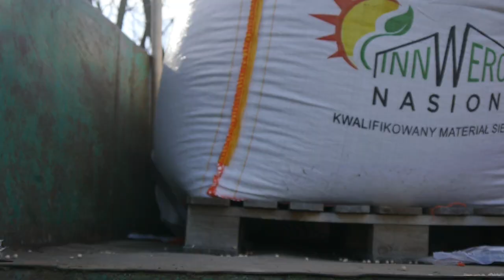🔥NAJLEPSZA EKIPA VS 17HA!🔥UPRAWA I SIEW GROCHU Z NOWYM NABYTKIEM!🔥JOHN DEERE NA 2 KOŁA!🔥JD, CLAAS🔥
👀CZYTAJ OPIS👀

Maszyny:
-John Deere 6630+granoSystem, Pom Brodnica
-ClaasArion630+expom wicher 4
-Farmtrac 80 4wd+przyczepa

Nagrywam:
-GoPro hero 7 white
-Akcesoria
-Statyw hama Star 75 125-3D
-Velbon videmate 638
-Nikon d3100

MUZYKA W TYM FILMIE NIE JEST MOJĄ WŁASNOŚCIĄ, I NIE ROSZCZĘ SOBIĘ DO NIEJ ŻADNYCH PRAW.